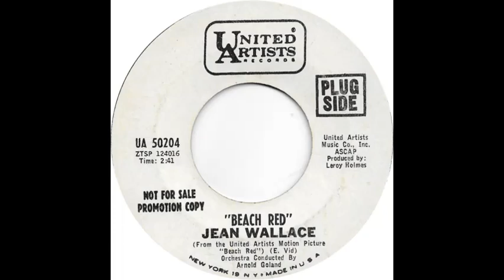Jean Wallace (Beach Red)